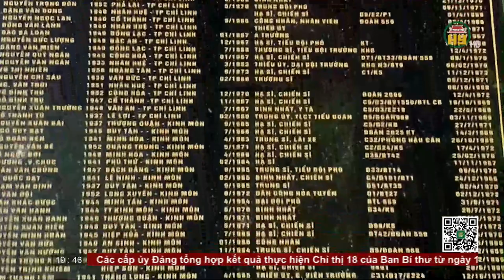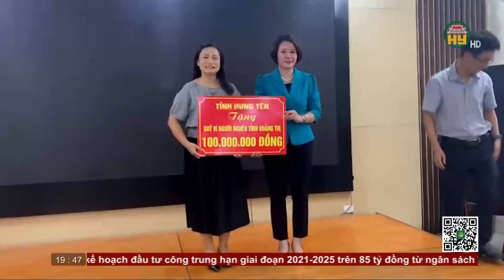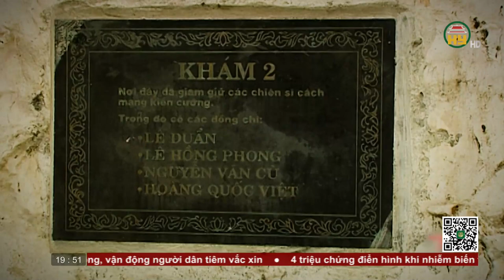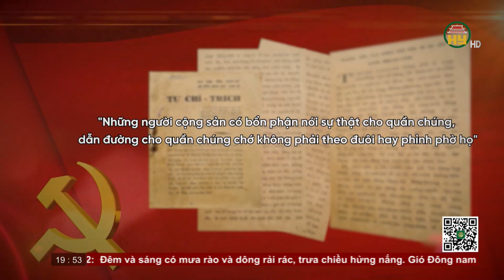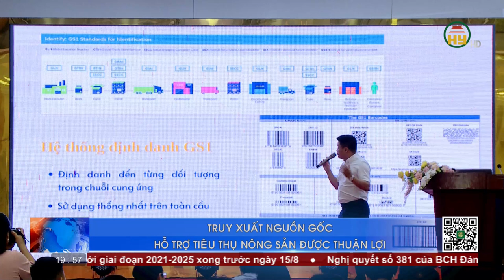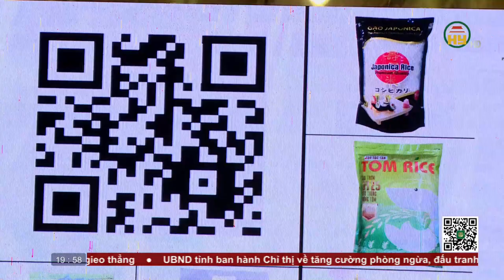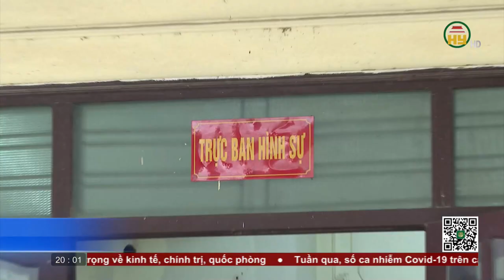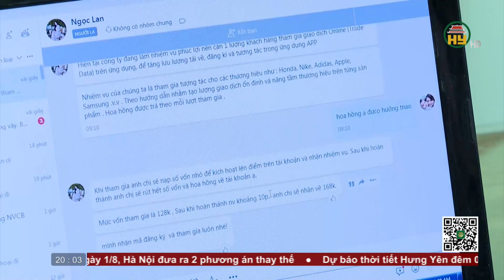Thời sự Hưng Yên thứ 7 ngày 09/07/2022